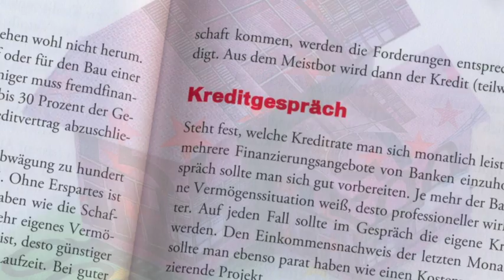TV-Spot: Immobilienfinanzierung - Kosten - Kredite - Förderungen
Ihr Weg zum Geld

Für die meisten Menschen ist der Kauf eines Einfamilienhauses oder einer Eigentumswohnung die größte Investition ihres Lebens. Dabei gilt es Risiken und Stolperfallen so gut es geht zu vermeiden. Der Ratgeber „Immobilienfinanzierung“ bietet einen Leitfaden für eine realistische Kalkulation der Kosten, die Wahl des passenden Kredits und die rechtliche Abwicklung. Er beleuchtet die steuerliche Seite des Immobilienkaufs ebenso wie die juristischen Aspekte gemeinsamen Besitzes und zeigt, welche Förderungen die einzelnen Bundesländer anbieten.